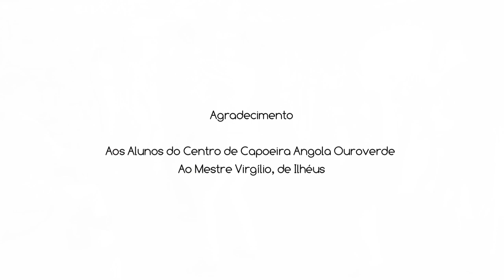Roda de capoeira no Barracao D'Angola em comemoração aos 80 anos do mestre Virgílio